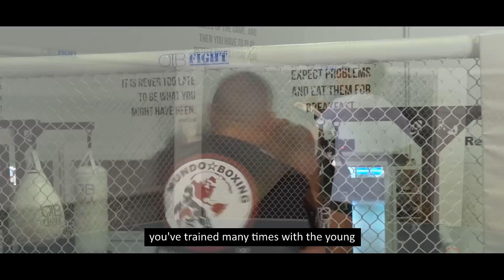Vitor Belfort vs Dan Henderson 3 Nuevos comentarios de su preparación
MUNDOBOXIG: entrevista a Vitor Belfort y nos comenta de su preparación para la próxima pelea vs Dan Henderson 3 el 7 de noviembre,  de su entrenador Pedro Díaz , y de la situacion del boxeador boricua Prichard Colón.